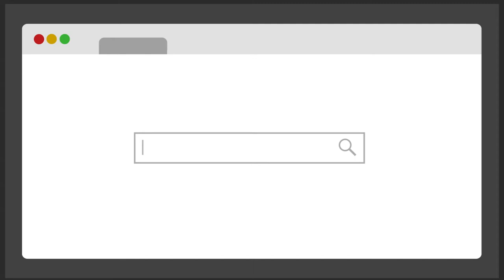MPL praca 79 Bitwa pod Kłuszynem